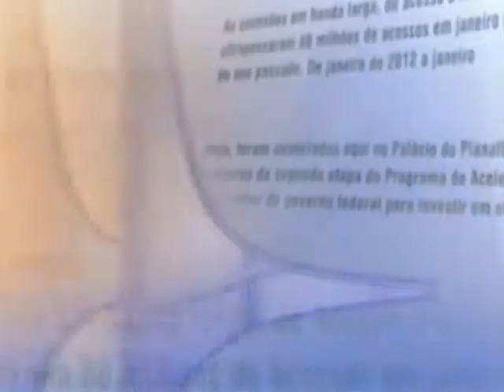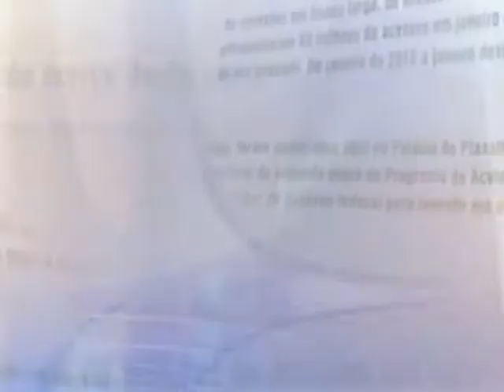Direto do Planalto - 3 de julho